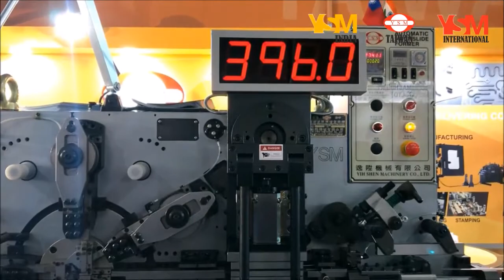HIGH SPEED STAMPING AND BENDING LINE (396 PPM)